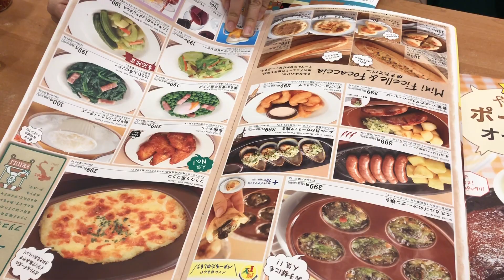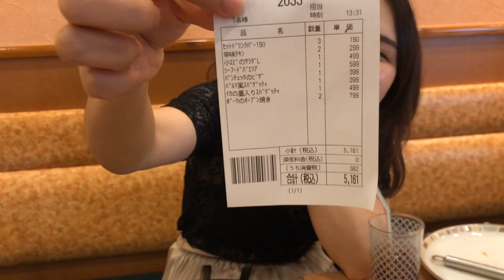🍕SAIZERIA - NHÀ HÀNG Ý. Ngon, rẻ không ngờ!